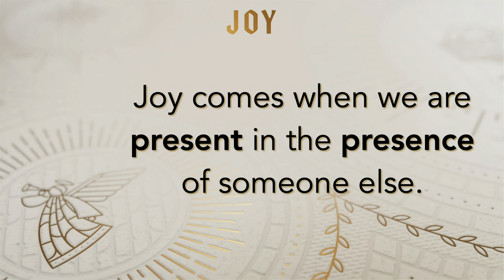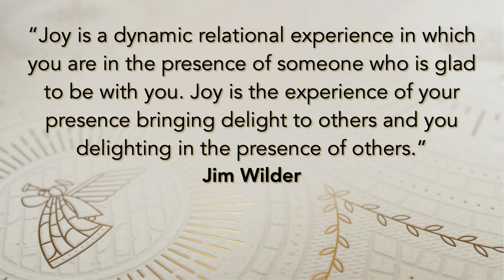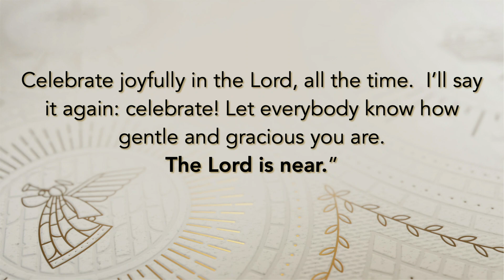Scioto Ridge Online 12 4 22 Sermon Only